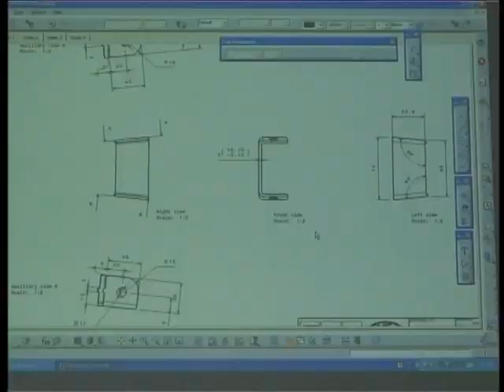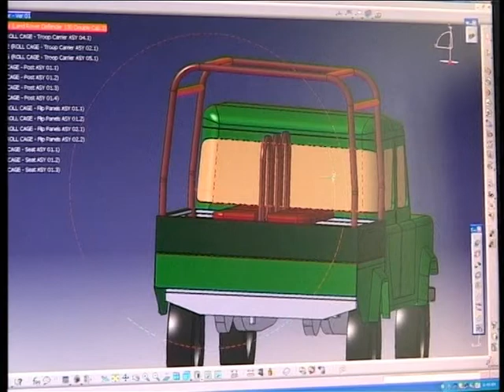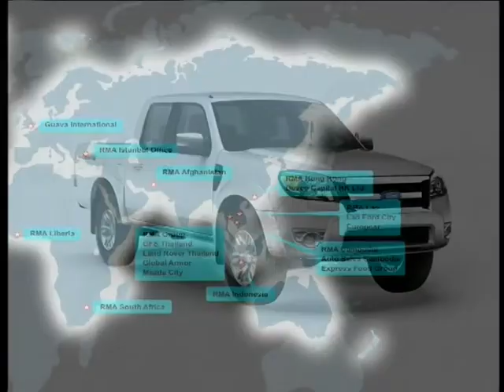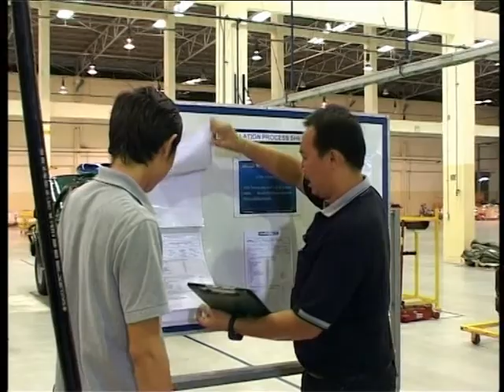RMA World Class Logistics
For decades, RMA has managed the most complex logistics issues. Distributing cargo and vehicles to and from post-conflict and transition regions requires proven global logistics methodologies, supply chain strategies, containerization and distribution center management.